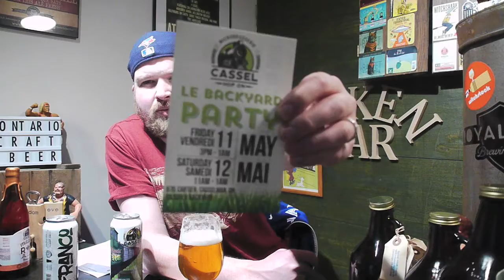Caboose IPA from Cassel Brewery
“The Caboose IPA is a generously hopped strong beer showcasing the delicious flavours of tropical fruits.  In order to complement the malts, Amarillo and Simcoe hops are added to continuously during the boil.”  200px_resied_Casselbrew_Caboose_Bottle_Pint This IPA doesn’t fit into a specific category it’s a blend of English and American Pale Ale so we took the liberty of calling it a Hoppy Pale Ale! Alright alright! We admit it, we have a lot of fun making this beer! It was meant to be a series of beers with various blends of hops in each batch. However, the blend of Amarillo and Simcoe hops in batch #3 gained so much popularity that we had to listen to our fans and decided to keep that same blend. Although we have to be honest, we are still playing with it here and there, so noticing a slight variance from batch to batch is quite possible. Truth is, Amarillo and Simcoe hops are very hard to get which makes this brew much more difficult to keep consistent so some variance might make its way into a bottle due to the lack of supply of certain hops. Depending on its maturity you will get a range of citrus to a slight pine flavor profile.  As far as food pairing goes, a spicy meal will go very well with this IPA. NEW FOR 2015! Our Caboose is now dry-hoped with equal amounts of Amarillo and Simcoe for an even rounder and bolder flavour.

Who is The Brew Head?

My name is Adam Kemp and I’m hard of hearing. I’ve been doing beer reviews since November 2013. The Brew Head’s objectives is to focus on Ontario Craft Beer, doing reviews, write-ups on releases, and beer launches.

Enjoy the video and the series. I know I do.

What is The Beer Program?

It’s a new series from thebrewhead.ca where I’ll be talking about…beer (from reviews to reveals to interviews to even more crazy things…)

What am I hoping to accomplish with The Beer Program? Well, first off, I’m hard of hearing and have a slight speech impediment. I’m hoping to use The Beer Program to boost my confidence with talking in public and to work on my speech at the same time. Seriously, The Beer Program is just for fun and to improve on my speech. I see it as a win-win situation for this guy right here.

Cheers,
Adam Kemp
@thebrewhead on Twitter | Instagram | Facebook